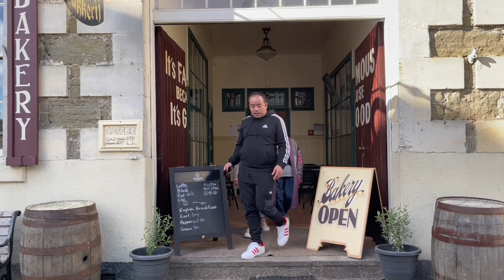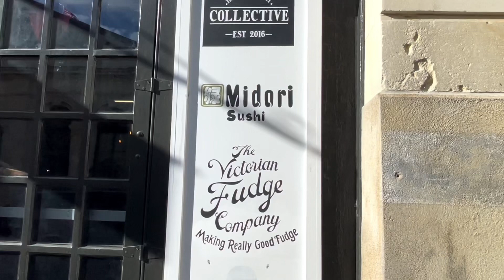INAY SAYONG VISIT OAMARU WITH BEAUTY QUEEN MODEL FRIEND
My mother in law visit oamaru with her new beauty queen and model friend

pinoy catholic nz
pinoy logger nz
pinoybasketball nz
Holiday accomodation nz